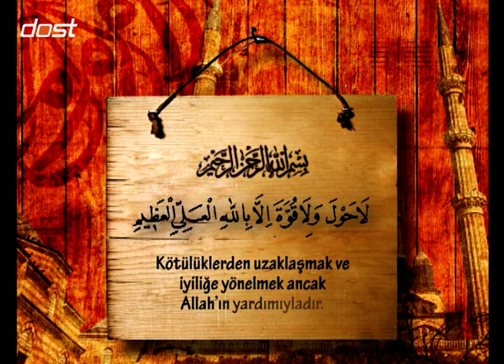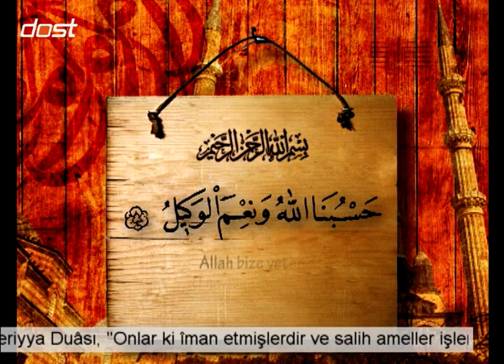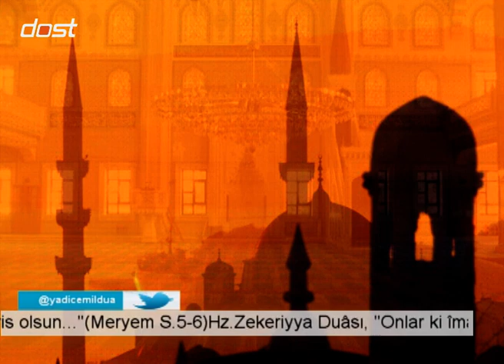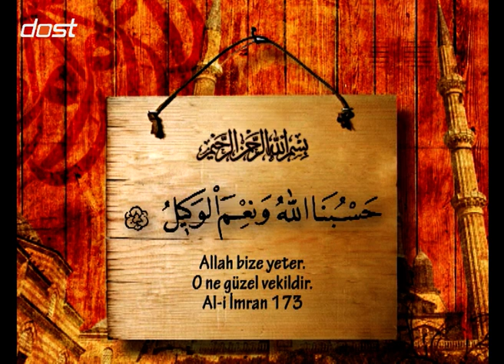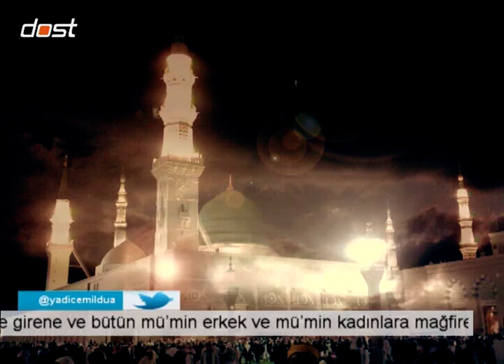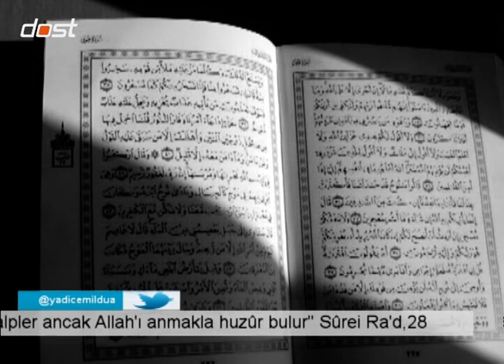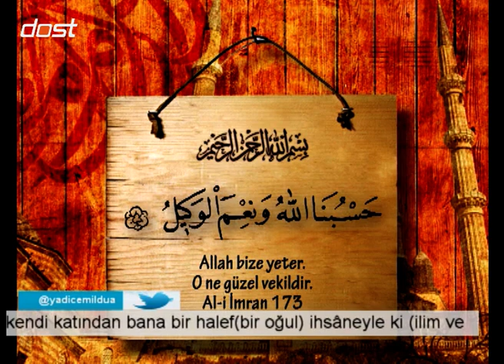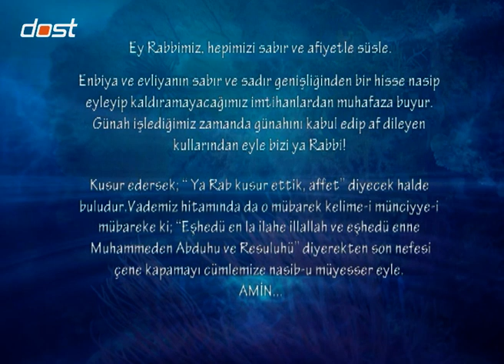YADI CEMİL - 02052014 - AYETİ HASBİYENİN EHEMMİYETİ - 3 BÖLÜM_1